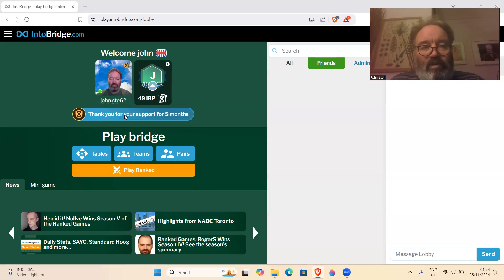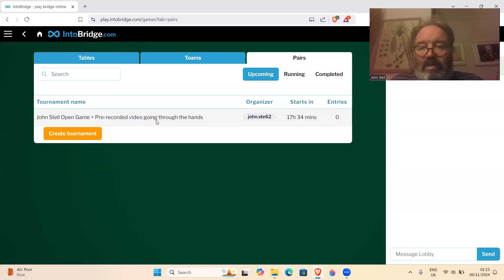Play the John Stell open tournament - 6th November 2024